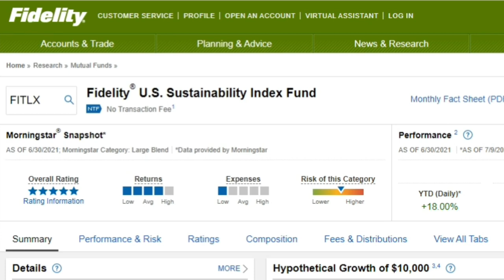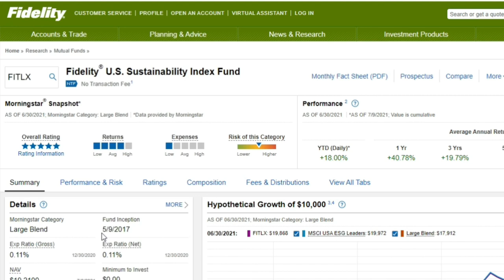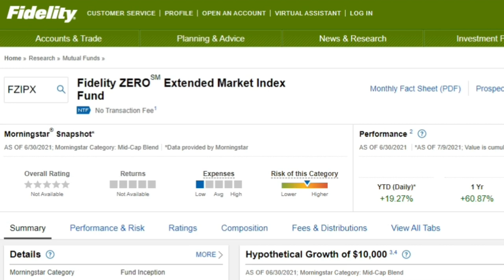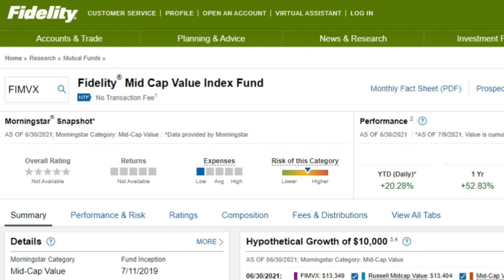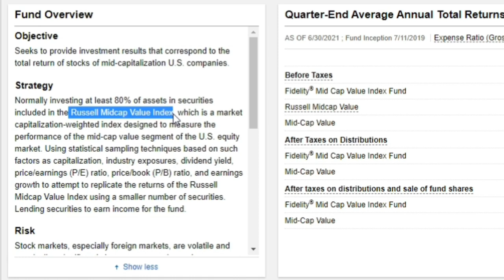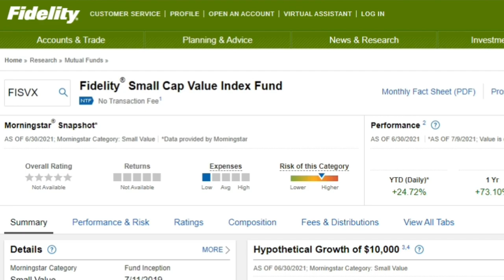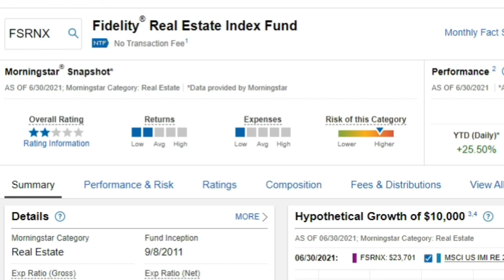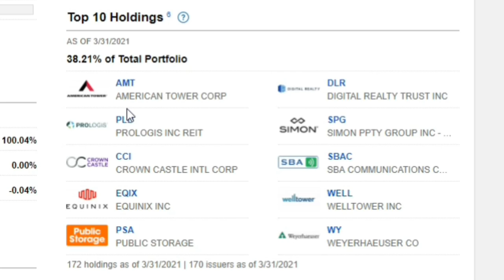Top 5 Performing Fidelity Index Funds in 2021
In this video we are talking Fidelity Index Funds, but more specifically we are talking the top 5 performing fidelity index funds of 2021. In this video we will cover the top 5 fidelity index funds, their expense ratios, when they were created and their performance YTD and their 1, 3, 5, and 10 year performance as well.

MY EXACT Dividend Stock Portfolio -- See it in M1 Finance!